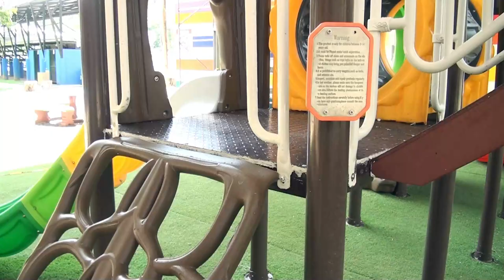Reparan parquecito infantil del Polideportivo en San Isidro de El General